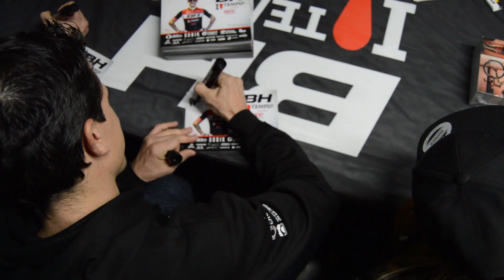BH TEMPLO CAFES UCC | CARLOS COLOMA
Presentación del equipo BH Templo Cafés UCC con Carlos Coloma, Rocio del Alba y Josep Duran